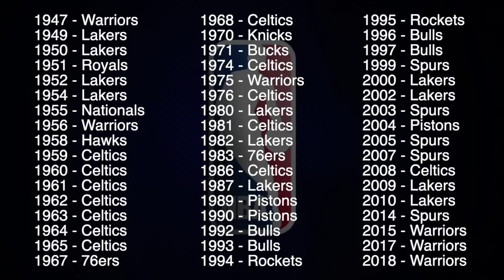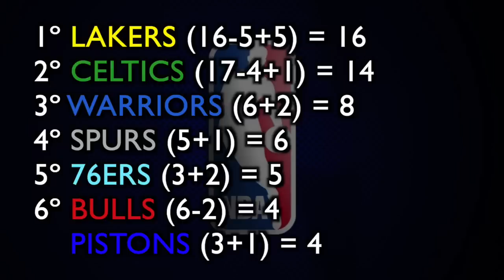E se o campeão da NBA fosse decidido em JOGO ÚNICO?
O jogo 1 das finais da NBA tem uma importância muito maior do que vocês imaginam. Das 72 finais disputadas até hoje, em 71% delas o time que venceu o primeiro jogo se tornou o campeão da NBA. E se as finais da NBA fossem disputadas em jogo único? E se o 1º de cada série, até hoje, fosse o jogo que apontasse o campeão? Os Celtics ainda seriam os maiores campeões da NBA? Haveria algum campeão inédito? Confiram no vídeo esse cenário hipotético.

Seja um membro do Boom Shakalaka e apoie o canal!